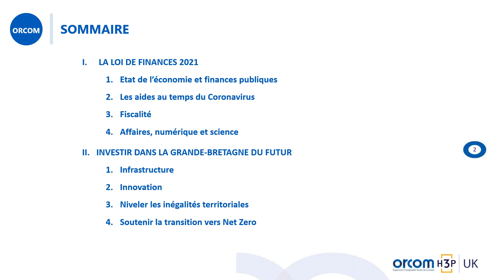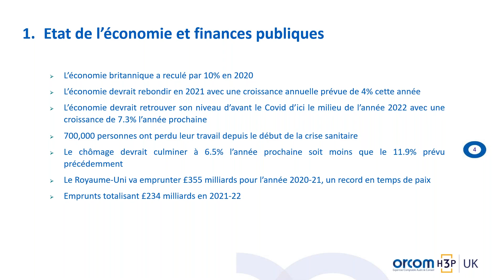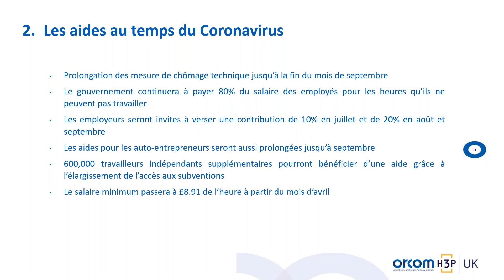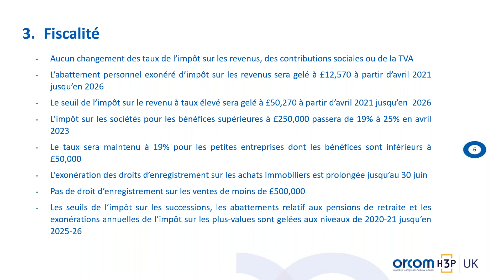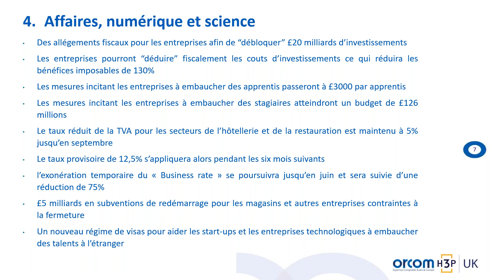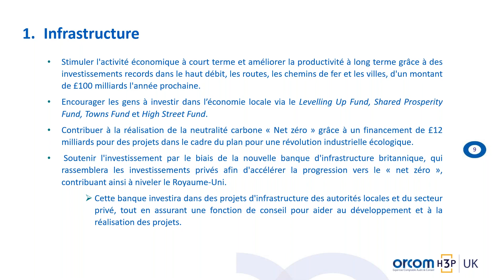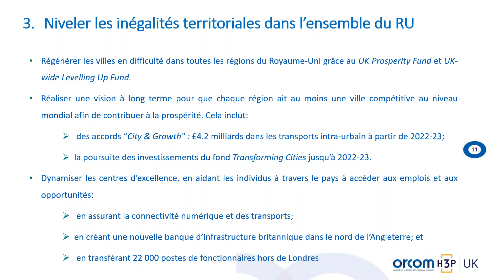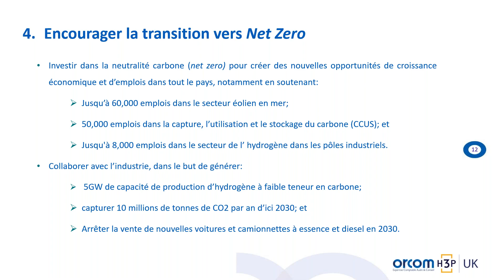[DOING BUSINESS A L'INTERNATIONAL] - BREXIT / COVID : l'avenir de l'économie britannique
Youssef BENALI, associé ORCOM H3P, vous parle de l'avenir de l'économie britannique au travers de la loi de finances 2021 et des raisons d'investir dans la Grande-Bretagne du futur.